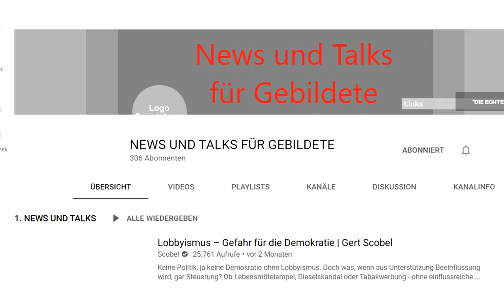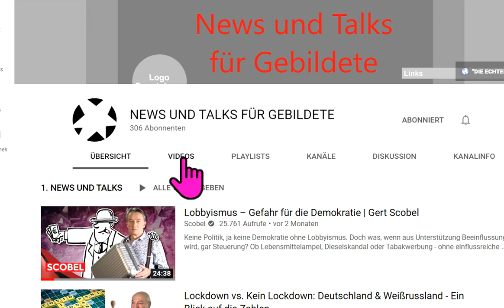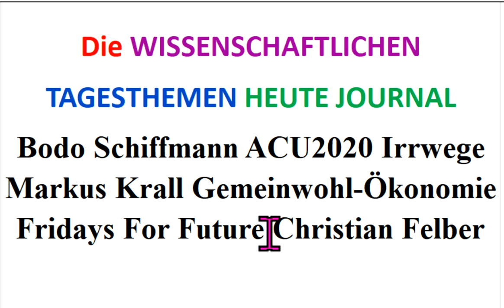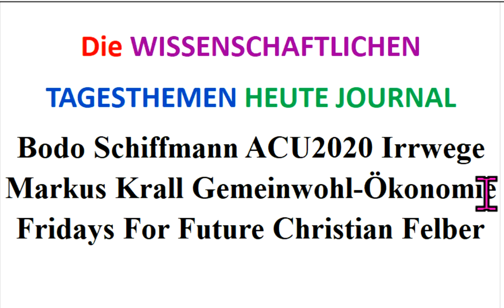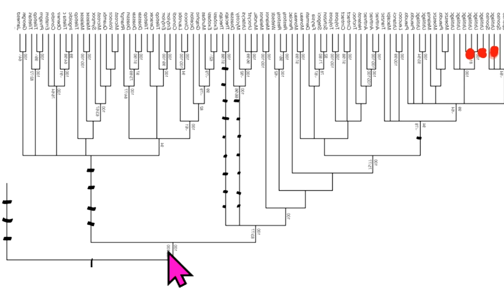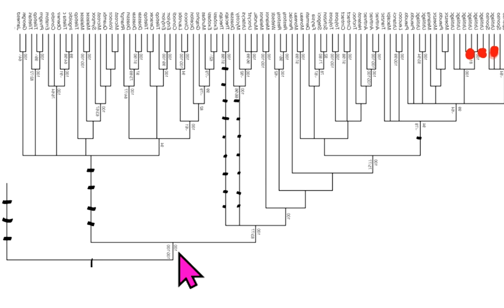Bodo Schiffmann ACU2020 Irrwege Markus Krall Gemeinwohl-Ökonomie Fridays For Future Christian Felber